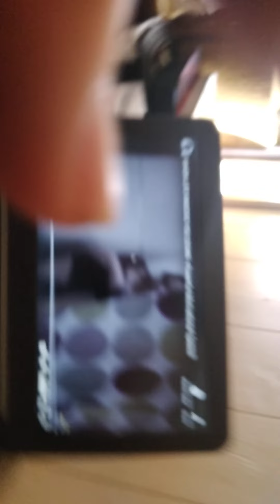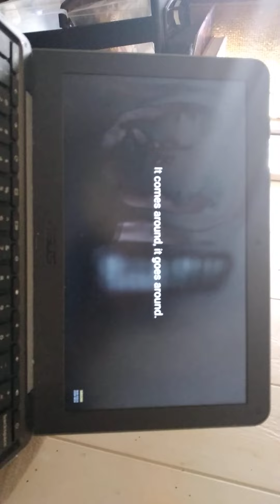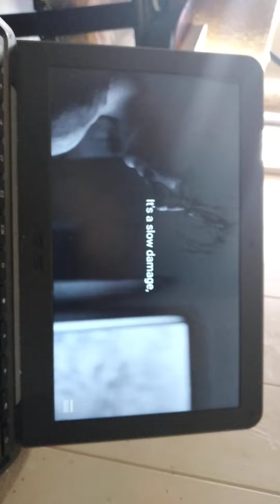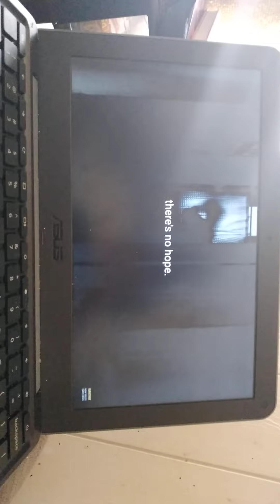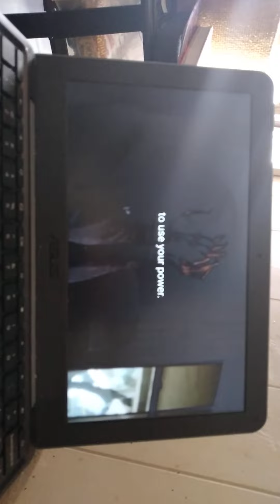when life knocks you down-powerful motivation speech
shoutout to Ben Lionel Scott